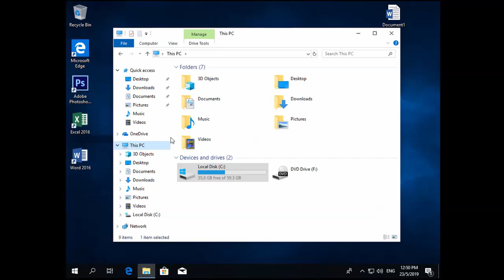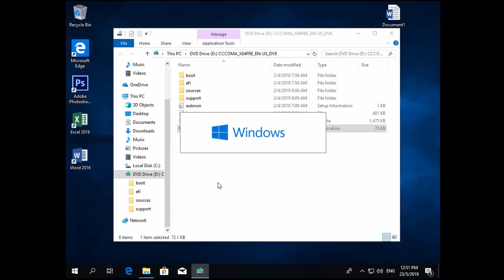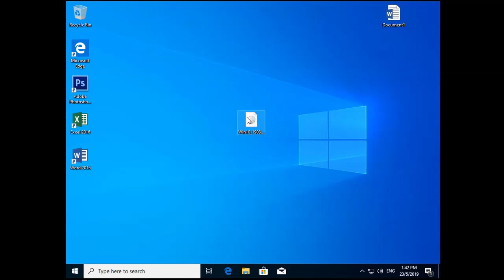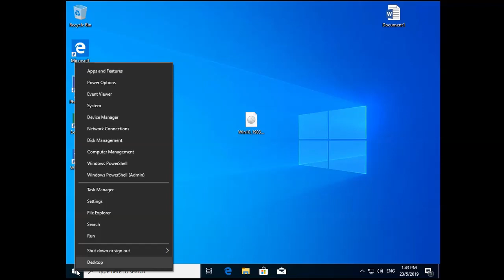How to Easily Update Windows 10 to the Latest Version Using an ISO File – No USB or DVD Needed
Learn how to update or upgrade any Windows 10 version to the latest one using an ISO file, directly downloaded from Microsoft's website.
No need for DVDs or bootable USBs—just mount the ISO as a virtual drive with a simple right-click! This step-by-step guide shows you an easy way to perform an offline update, ideal for slow or limited internet connections.
Plus, you can use the same ISO file for multiple computers, saving time and bandwidth.